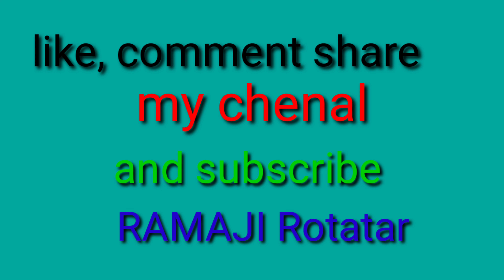આજના મુખ્ય સમાચાર તા.૧૯/૨/૨૪#